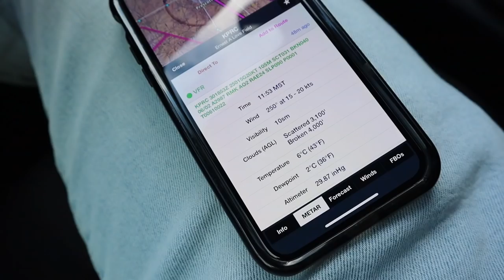How To Become A Private Jet Pilot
Here I share my advice, thoughts, and experiences for anyone looking to start flying private jets as a career.  I give insight for a new aviator as well as for those who might have their CFI or Commercial Ratings and aren't sure where to go.  ✈✈
I go over airlines vs private jets, the industry, how to get into flight school, network and get your first job.  ✈✈
If you have any questions about flight school, airplanes, becoming a pilot, travel, life, etc... please ask and provide feedback in the comments below.
[ FREE USE ] - Heroplanet - PLAY [ Creative Commons, Dance & EDM ]